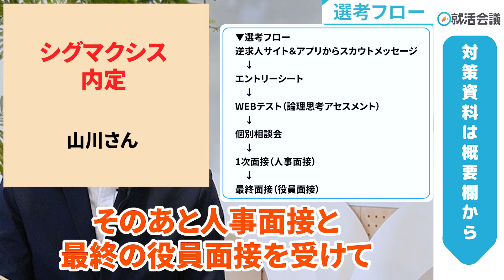シグマクシス採用内定者の東大生が教える合格極意と競合コンサル企業との違い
👇シグマクシスの選考口コミを今すぐチェック

就活生から大人気「シグマクシス」の内定者から、志望動機・学生時代に頑張ったこと・内定獲得のコツ等の選考対策ついて詳しく伺います。「シグマクシス」を狙う学生は、今回の内容を元に面接で伝える事や志望動機を考えてみてください！

ー目次ー
 00:39 シグマクシス内定を獲得した東大生の紹介
 00:54 今回どういう軸で受験を？
 01:54 実際に経験した選考フロー
 02:39 1次面接
 03:40 最終面接
 04:26 シグマクシス新卒採用の鬼門は
 05:25 おすすめの逆質問
 06:01 選考においての他の企業との違い
 07:31 選考で気をつけるポイント
 08:30 シグマクシスに挑戦する就活生へ

▼この動画も見られています

▼シグマクシスの企業研究におすすめのサイト